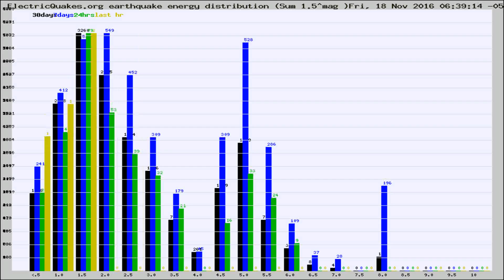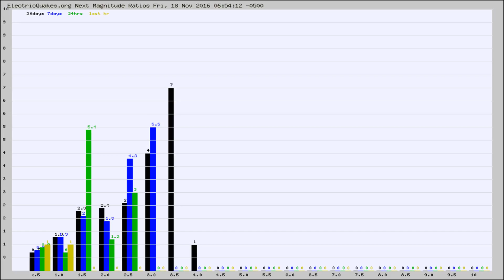Todays_Hourly_World_Earthquake_Statistics_from_ElectricQuakes.org_11-18-16+07:02:01